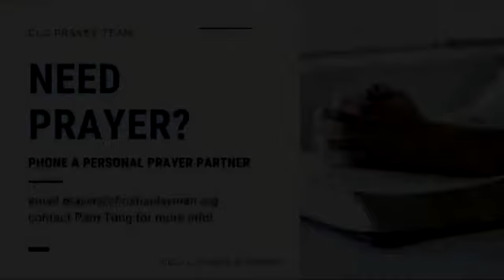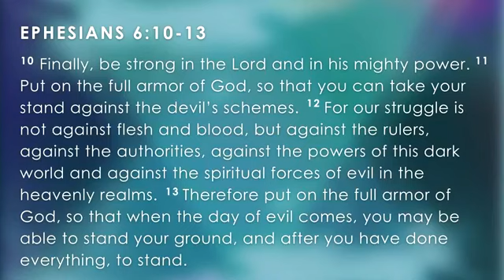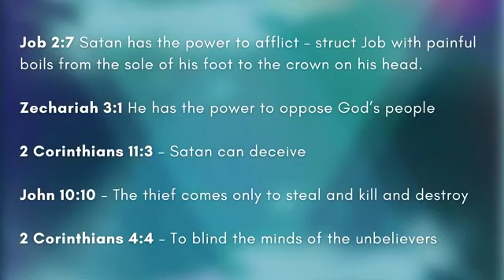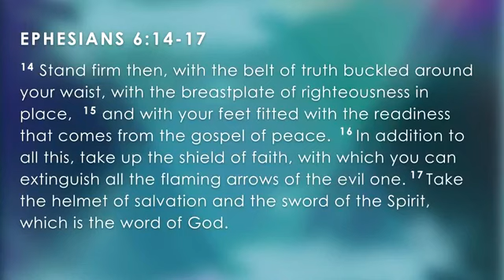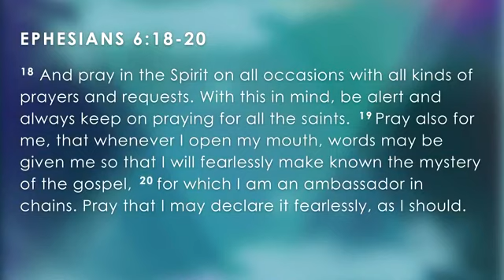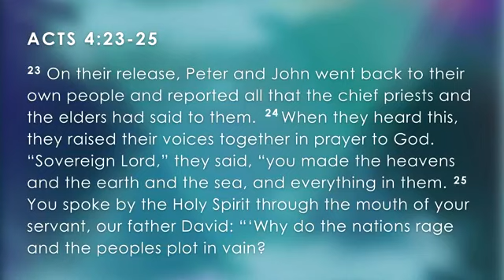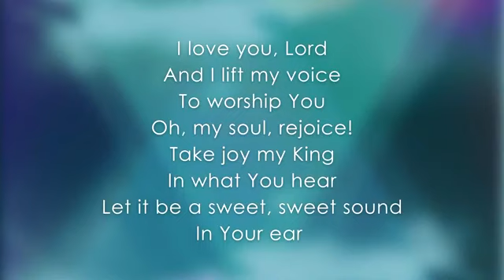CLC Worship Service July 11, 2021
This is the first service at SDA since before Covid-19 shut downs. It is a soft opening, so only ministry leaders and some of their families are part of the audience. We hope to see many of your faces when we can open completely.

Pastor Ben Cha speaks on how the faith we have in Jesus is shown best when we are on our knees praying.